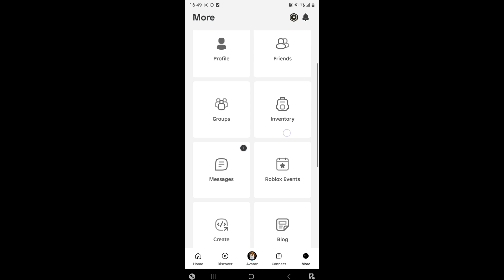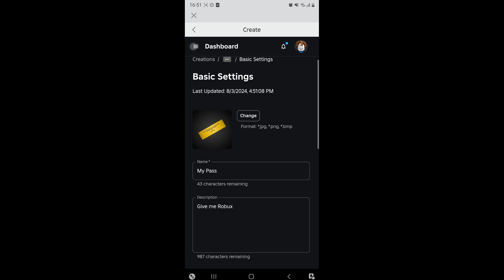How to Easily Create Game Passes in PLS DONATE - Step-by-Step Guide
pls domate create pass guide step by step
how to create pass in roblox android and iphone ios